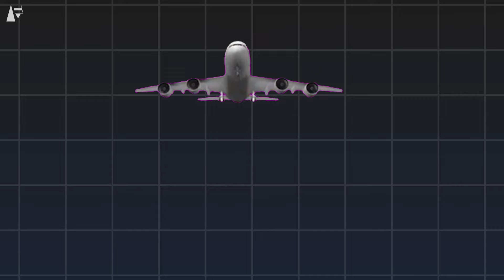( ͡° ͜ʖ ͡°) Aviation edition...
Planes 😋😋

I'm making something different that is soon to be released...